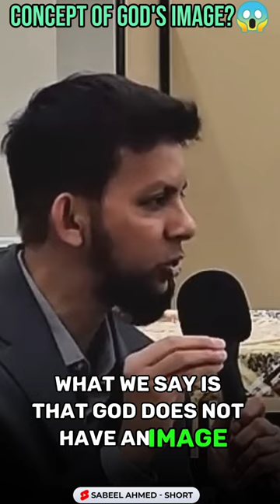Concept of God's image 😱 | Dr. Sabeel Ahmad